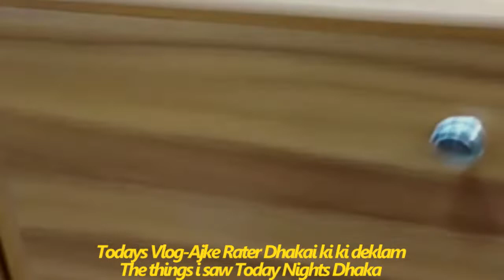আজকে রাতের ঢাকা আমি যা দেখলাম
আমার সাথে থাকার জন্য ধন্যবাদ, দয়া করে বিনা দ্বিধায়  ।
যে কোনও কমেন্ট করুন ,কমেন্ট শেয়ার করেপাশে ঠাকুন ।
 সবাইকে ধন্যবাদ ।

Things i saw today nights Dhaka .
Please feel free to make any comments,Do Share and Be With Me.